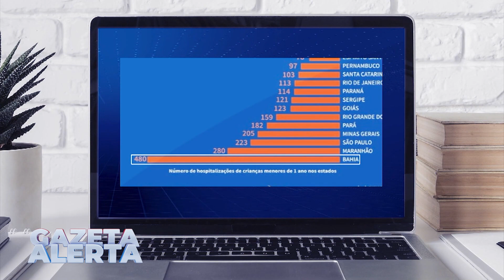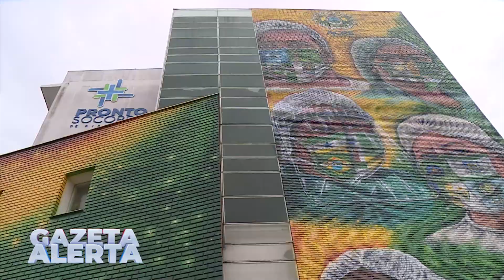NO ACRE, 17 CRIANÇAS MENORES DE UM ANO FORAM INTERNADAS POR CONTA DA DESNUTRIÇÃO